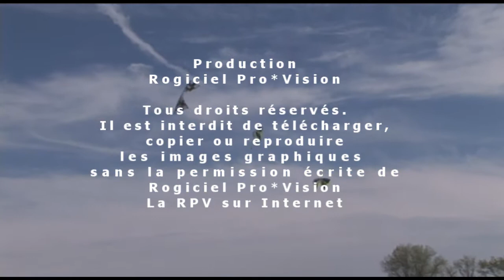Opération enfant soleil - Varennes 2009 - Vidéo en HD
Opération Enfant Soleil Varennes 2009
Organisatrice : Suzy Cabana
Invités spéciaux : Pierre François Legendre, comédien
Prof Dino et ses animaux
Chorale : Le Chœur Amivoix
Chorale denfants : Studio de musique Chantal Parent
Clowns : La famille Coquelicot
Cerfs volants : Coriolis
Montgolfière : RE/MAX Québec

Commanditaires : RE/MAX Québec, RE/MAX Signature, Ville de Varennes, Xo2 Communication, Les Ateliers Lebel Graphique, Multi Press, La Seigneurie, Lou-tec, Proludik, Tigre Géant, Amaro, Mikes, Les embellissement Meridian, Intersand, Confiserie dAntan, Rogiciel Pro-vision, Albert Gravel (photographe), Nohémie Cabana (photographe), Stéphane Bergeron (député de Verchères) et Luc Malo (député de Verchères-Les-Patriotes)